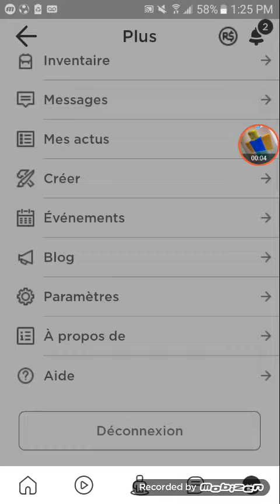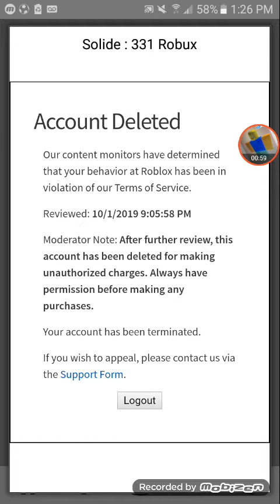Voila tapwater_2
Ban